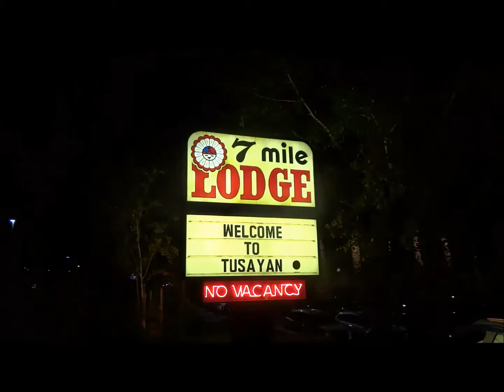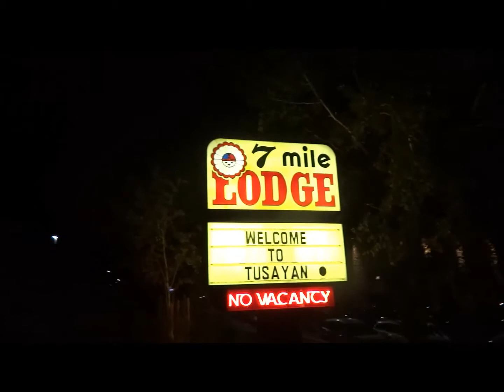Seom O-Dawg - 7 Mile - Tusayan, Arizona - (SKIT)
SKIT
7 Mile - No soy como Eminem en 8 Mile soy Seom O-Dawg

7 Mile - I am not like Eminem in 8 Mile I am Seom Seom Seom